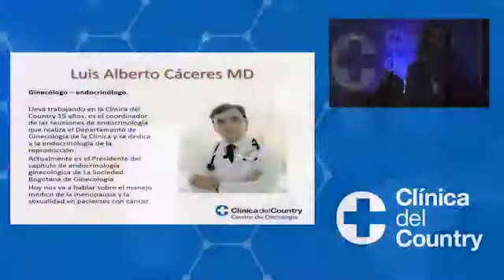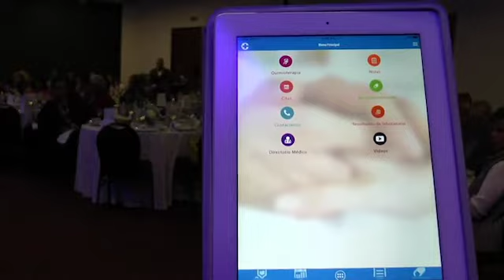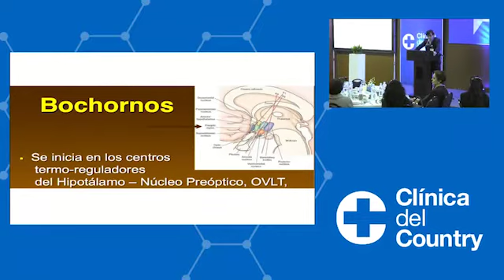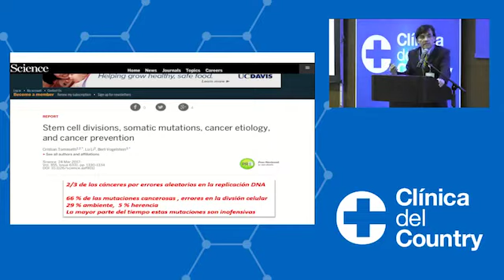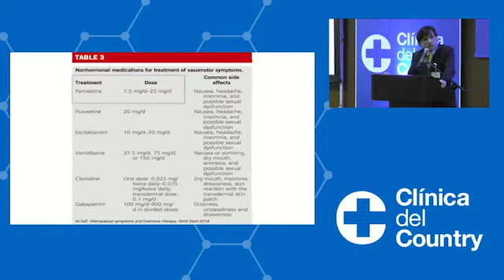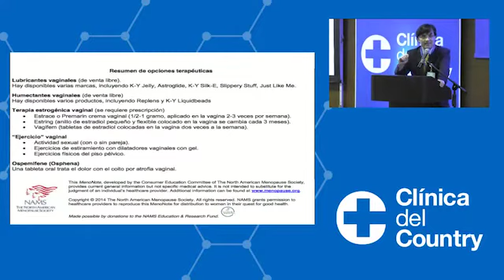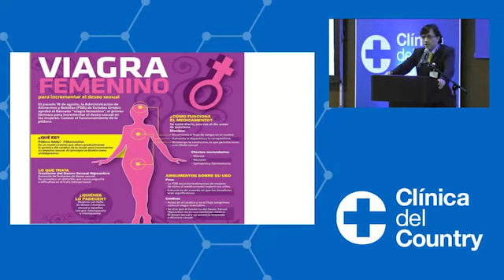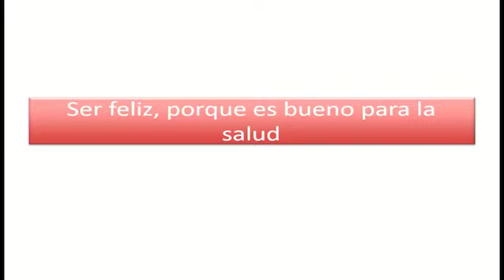Manejo médico de la menopausia y sexualidad en pacientes con cáncer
Introducción:
Sandra Franco M.D
Jefe de Oncología - Clínica del Country

Luis Alberto Caceres M.D 12:15
Ginecólogo - Endocrinólogo